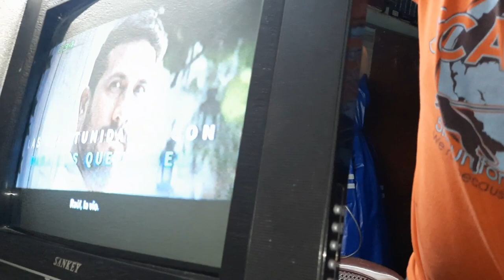Reparacion de tv de 21 pulgadas horizontal y fleyback malos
PUEDES ESCRIBIRME
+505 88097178